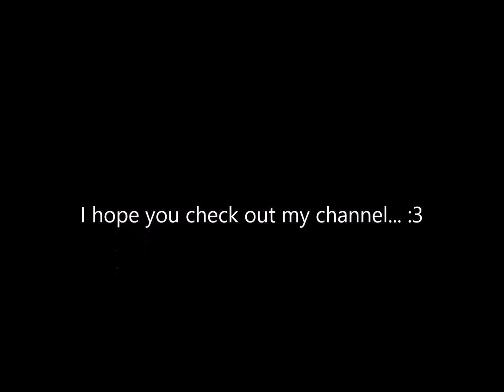goodiesohhi's trailer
Music is Light that never comes by Linkin Park..